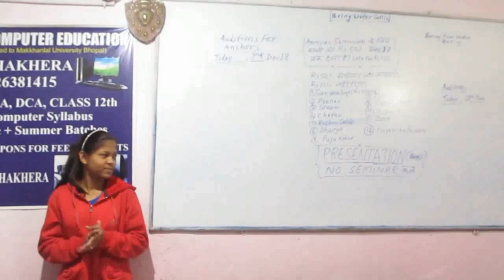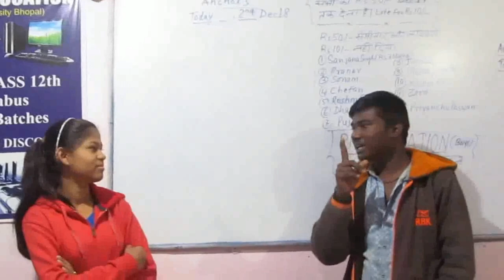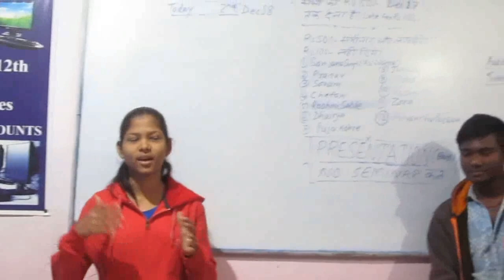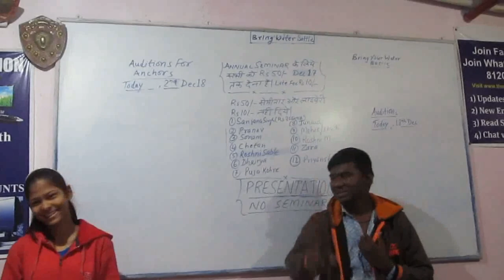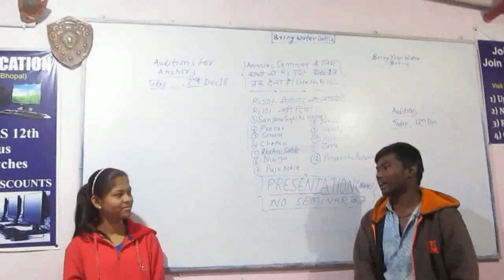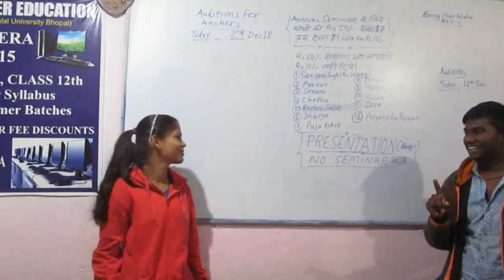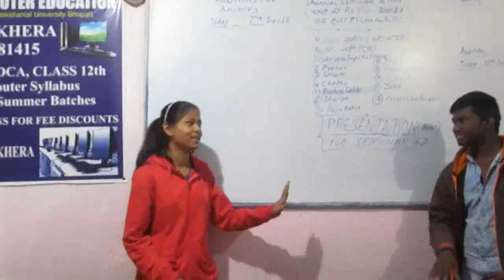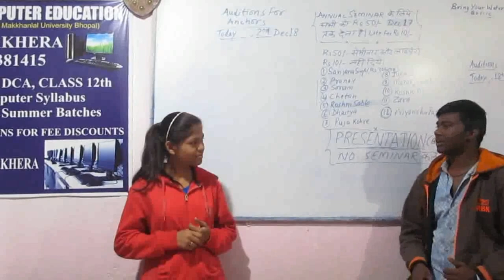Auditions-1@MEC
Auditions for Annual Seminar Hosts by Jageshwari & Dheeraj giving efforts ,Dec 15, 2018